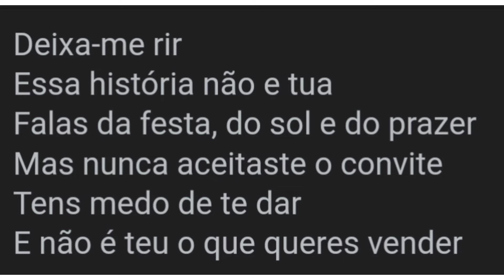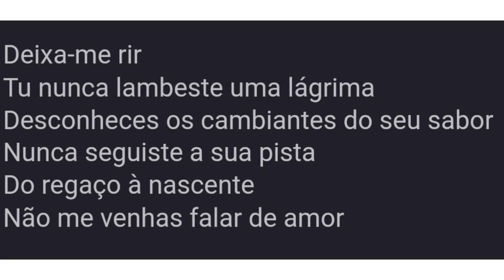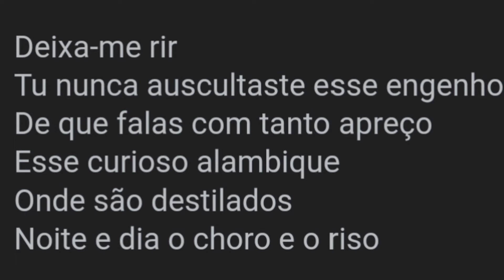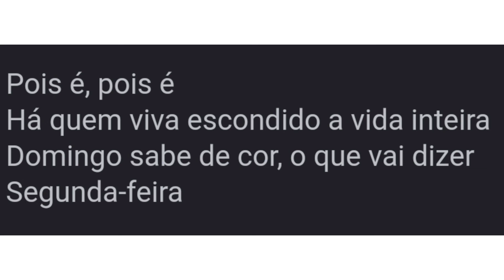Jorge Palma (Deixa-me rir) Playback musical com letra